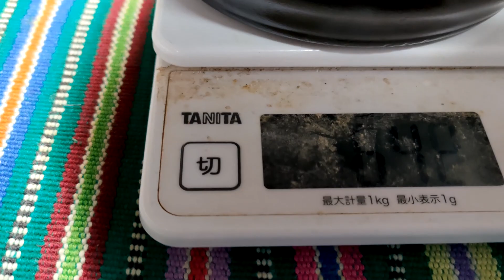【驚異の1.2kg超え】ワクチン接種後すた丼食べて、副反応あったかどうか報告します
昨日1回目のワクチン接種してきました。
その後伝説のすた丼で1.2キロ越えの弁当を買って、家で半分食べて、残りは今日食べました。
いやぁ～やっぱすた丼いいですね。
伝説的(？)感動的なうまさでした。
あとワクチン接種後の副反応についても述べていますので、是非ご視聴して下さい。